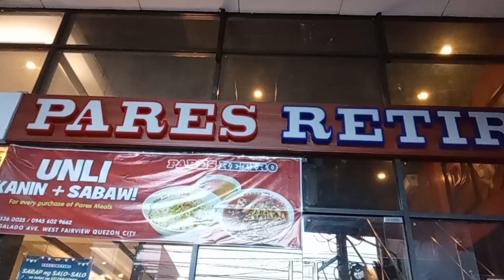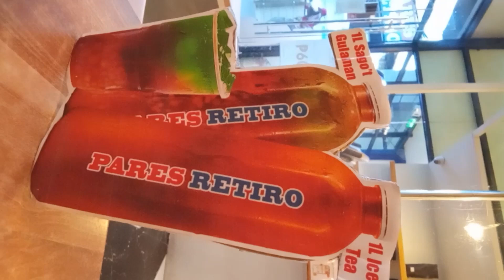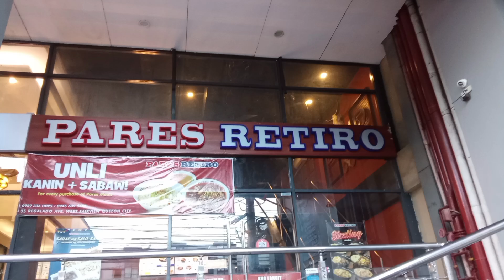❤️PUSO MO KAMUSTA?